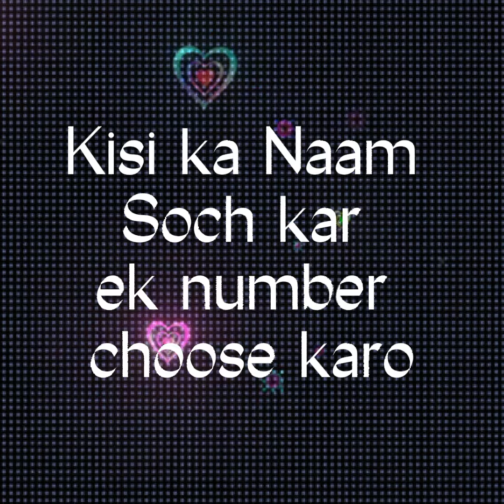Choose 1 Number 1-9 🤬 | Kisi ka Naam soch kar ek number choose kro 👉🏻😃👈🏻 | New gift video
your Quarries:-

choose one number 1-9
Kisi ka Naam soch kar ek number select karo
new gift video
pahle ki duniya
choose one number game with answer
choose one number 2022
choose one number friendship
choose one number in English
its use your one number and see cuteness Tik Tok video
😊 choose your names first letter

🙂choose one number see the magic

🥵 so aur and name wala ka ghar

🥰 aur v name wale ka cake
🥰 m or l name wale ka chocolate

😛 why aur r name wale ka bt

d or j name wale ka bathroom

🥰🥵🥰 the best and most beautiful thing in this world cannot be see are very hard but most be fit with the hard ♥️🙂♥️

a to z name wale ka horse all alphabet